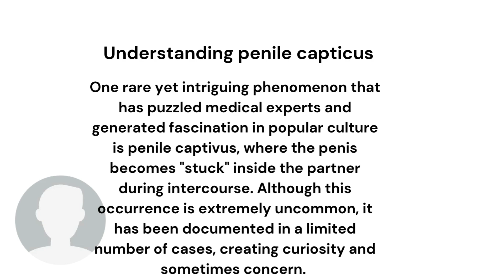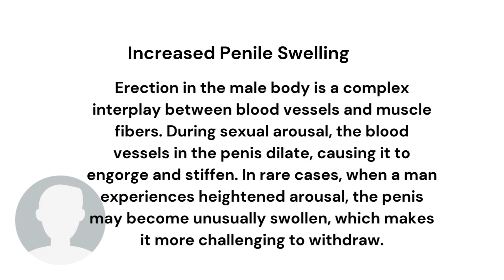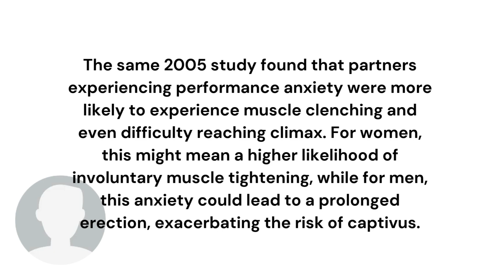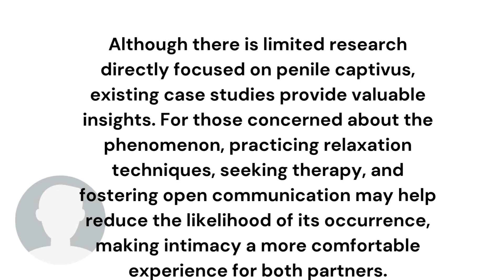PENIS GETTING "STUCK" IN A WOMAN DURING SEX: SEXUAL HEALTH EXPLAINED MEDICALLY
Ever wondered what really happens when two people get stuck together during sex? This phenomenon is known as "penis captivus," a rare occurrence where the muscles in the vagina contract and trap the penis, making it difficult for the couple to separate. In this video, we'll delve into the science behind this unusual situation, explore the reasons why it happens, and discuss what to do if it happens to you. From the physical and emotional factors that contribute to penis captivus, to the best ways to prevent it and the most effective methods for resolving the situation, we'll cover it all. So, if you're curious about this unusual aspect of human sexuality, keep watching to learn more.